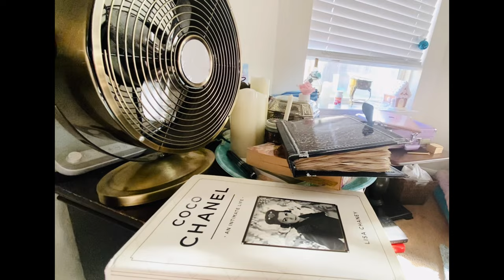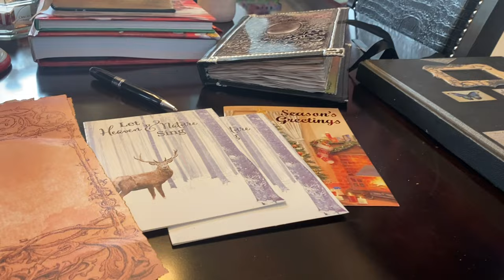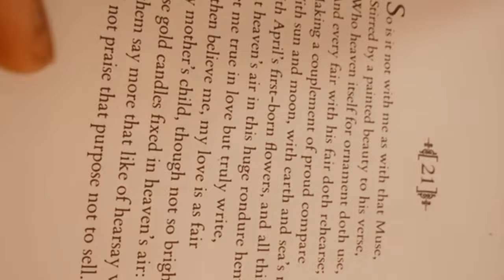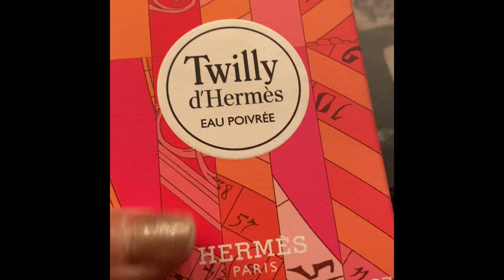Holiday Vlog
The Writing Witch

Books I Have Written:
Manifest with Magic and Dark Cosmic

Turn a curse into a blessing

How to do what you love

***Elixirs here, we ship everywhere on Etsy store

***Dark Realm Online Occult Shop , we do not ship internationally at this store